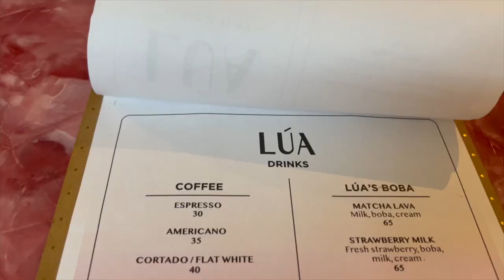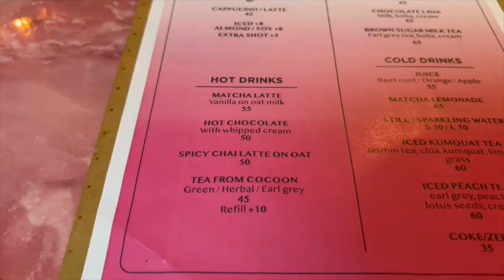VLOG - MAKEUP - مشتريات _نهار معاية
vlog -day with me-cafe vlog-H&M-decore-

you my experiences in cosmetic , beauty and more